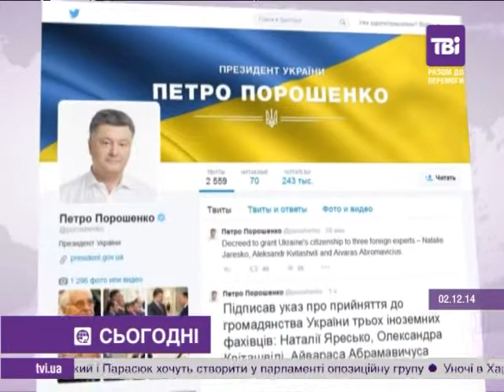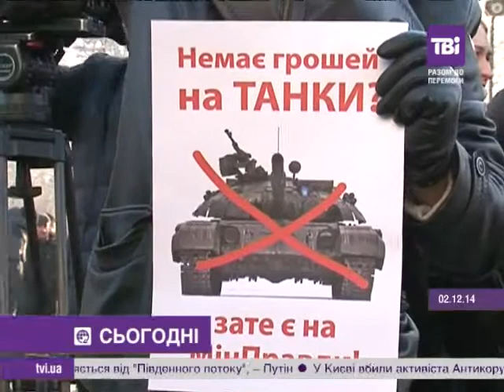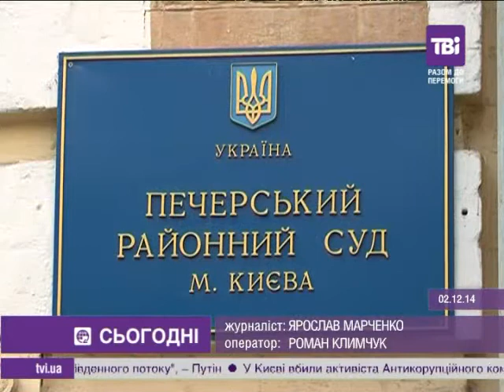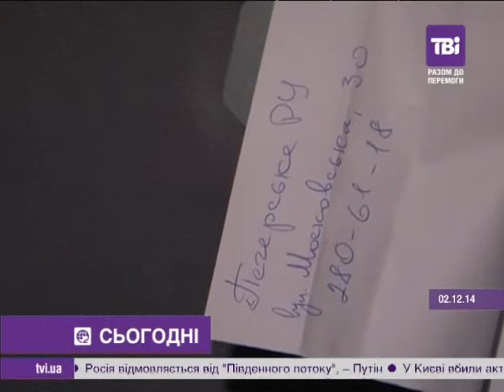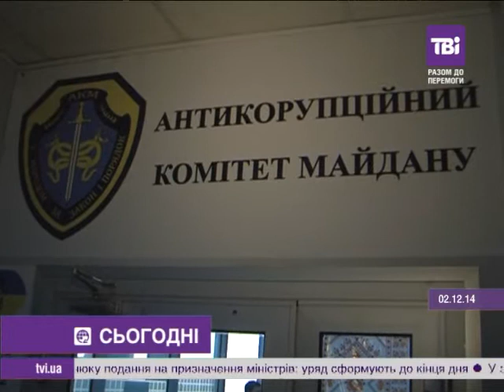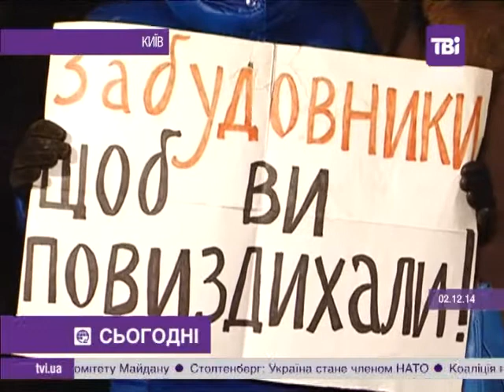Сьогодні о 18:00 від 02.12.2014